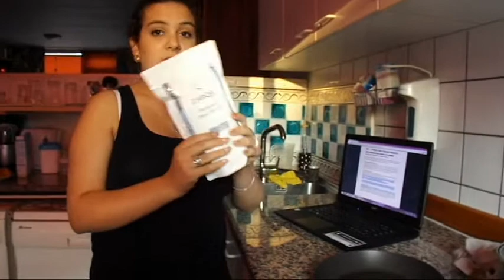DIY : ZarQa dode zeezout warmte kompres!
Ik laat je zien hoe je super snel je warmte kompres maakt met de dode zeezout van Zarqa!

Open deze box voor meer links!